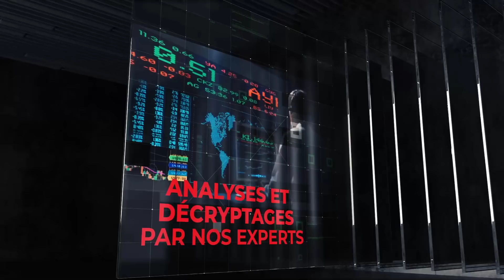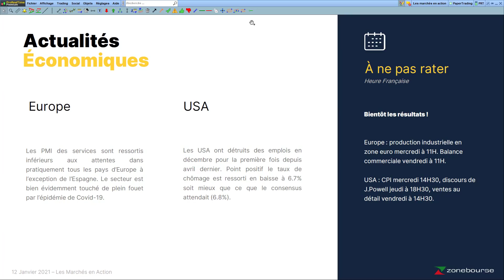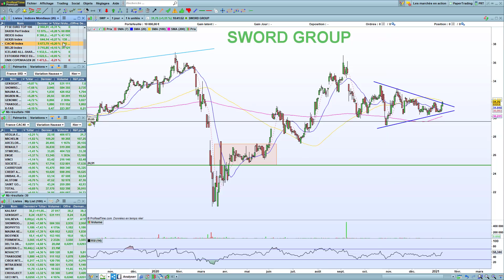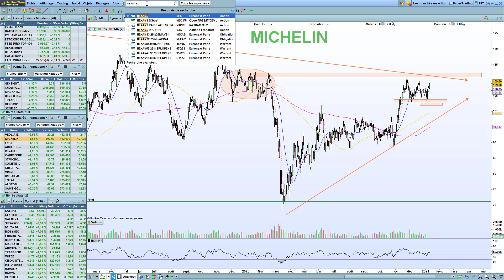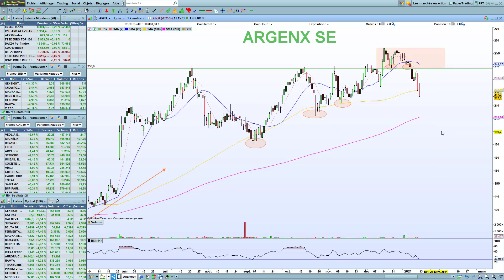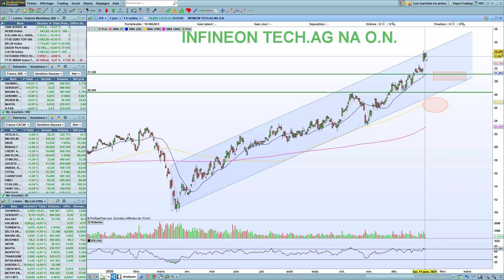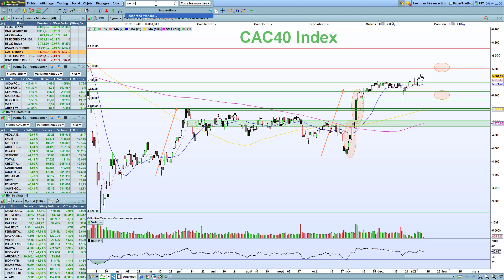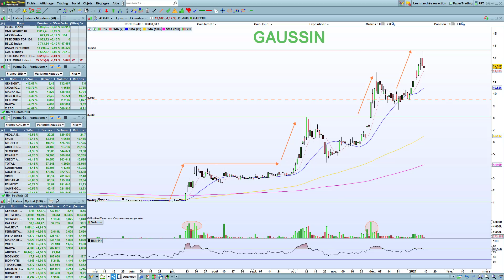Les Marchés en Actions : Emission du 12 janvier 2021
La nouvelle émission de Zonebourse, avec Nicolas Chéron 🔥
Chaque semaine, retrouvez des décryptages et des analyses sur les marchés, notamment sur les actions. Ces vidéos de vulgarisation à caractère éducatif vous donneront les clefs de lecture pour investir sur les marchés financiers.

00:00 Introduction
05:05 Focus marchés - explications des derniers mouvements
13:38 Actualités économiques - les statistiques passées et à venir
16:30 Top/Flop - rubrique macroéconomie et pédagogie
29:10 Analyse graphiques indices, MP, Forex, Bitcoin
36:18 CAC40 et SRD
52:45 Valeurs internationales
01:09:30 Valeurs trendfollowing

🤵‍ Nicolas Chéron, 37 ans, est diplômé d’un Bachelor of Business Administration (BBA) en Marketing & Management International obtenu à l’EDHEC Business School. Il commence sa carrière en 2007 chez Zonebourse en tant que co-responsable de l’équipe de recherche. De 2010 à 2020, Nicolas Chéron participe au développement du leader mondial sur les changes FXCM, puis des courtiers CMC Markets et Binck.fr. 10 ans plus tard, il retrouve son équipe favorite pour y poursuivre sa carrière.